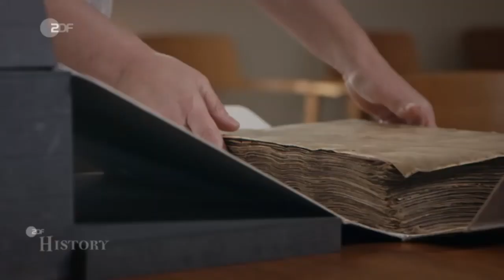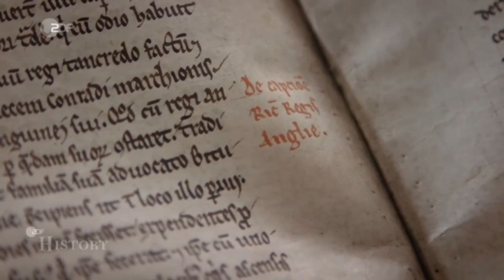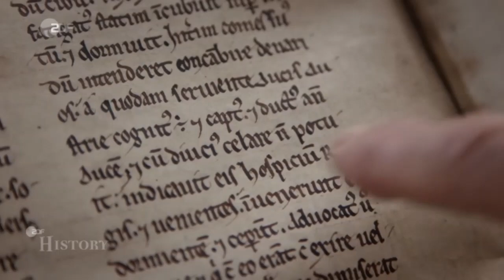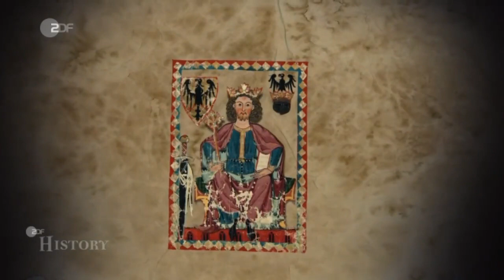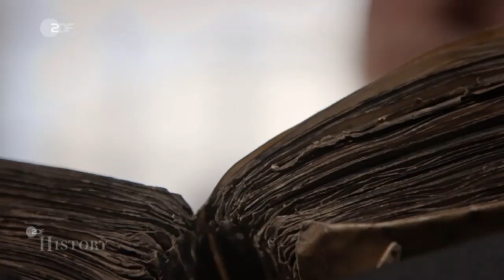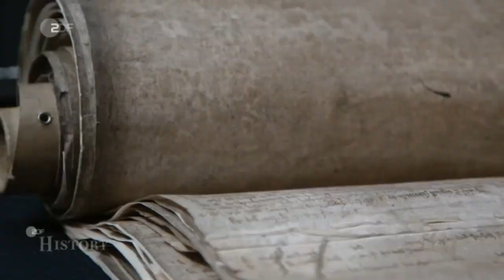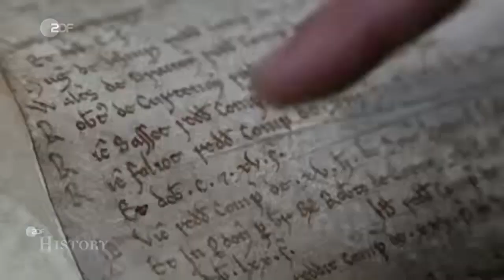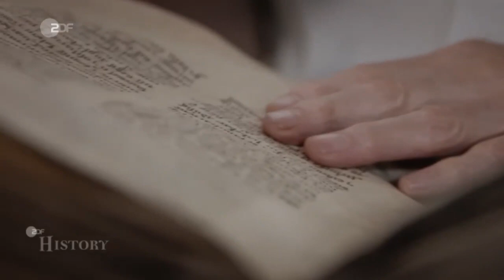Richard Löwenherz - Ein König in der Falle - Doku (2021)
Er ist einer der berühmtesten Helden der englischen Geschichte und zugleich das Opfer der größten Erpressungsaffäre des Mittelalters: König Richard I. von England, genannt "Löwenherz".